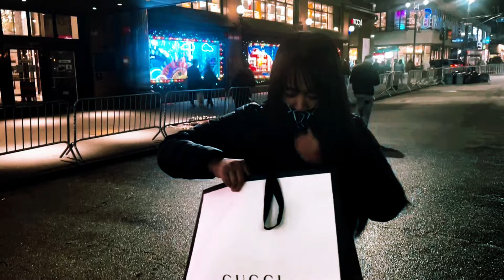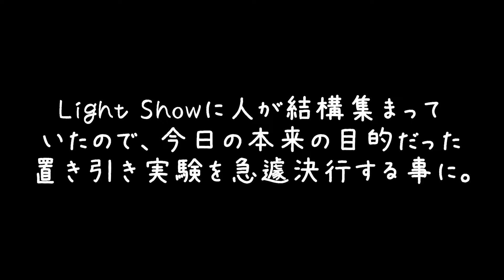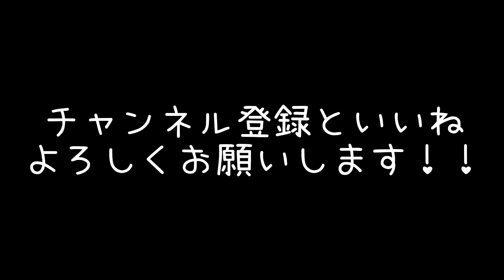スリと置き引きが蔓延するニューヨークのブラックフライデー。今年はどんな感じ？サンクスギビングの夜に車でUber Eatsもやってみました。果たしてまたハーレムに連れて行かれるのか？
動画内で12月26日と言ってますが、11月26日の間違いです。